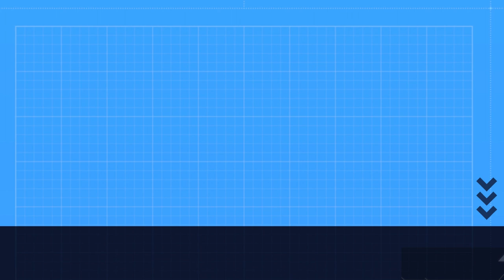Hayasaka say "HEY HEY" in different languages | Kaguya-sama: Love Is War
Kaguya-sama wa Kokurasetai?: Tensai-tachi no Renai Zunousen— Episode 4

Here you will find moments from anime in different languages.

Timeline
Japanese  — 0:04
English  — 0:32
Ukrainian (Surgeon, Eternal Rage) — 1:02
French  — 1:32
German — 2:02
Latin Spanish —2:31
Brazilian Portuguese — 3:01